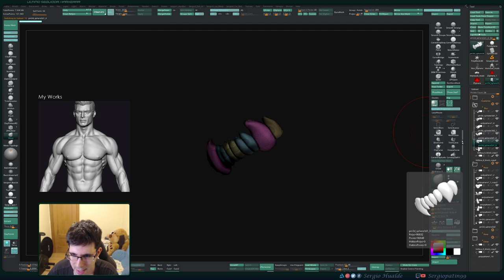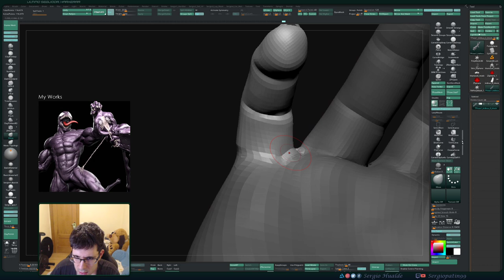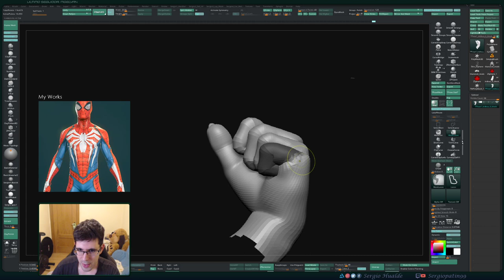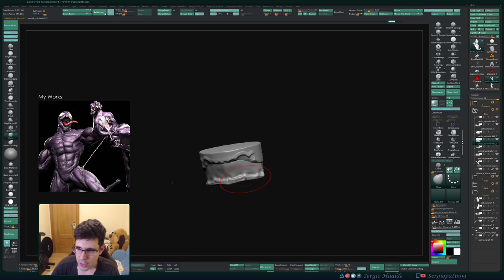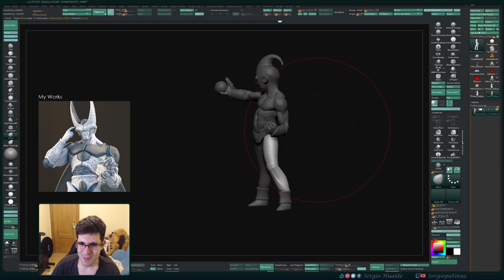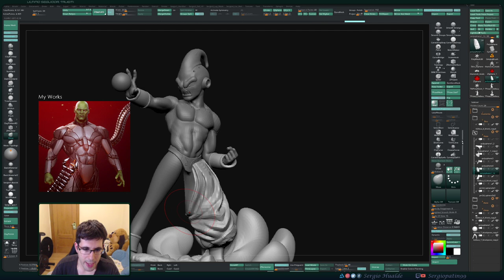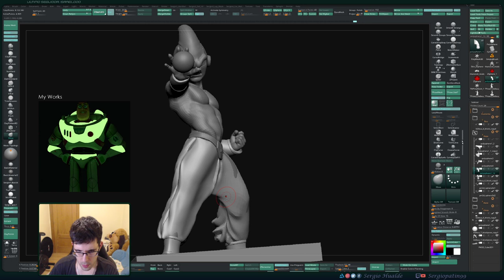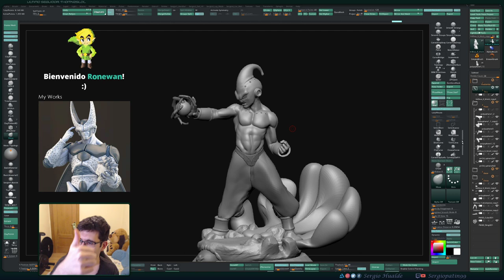Esculpiendo a KID BUU (Zbrush) - Stream (Parte 8) 18/02/2020 - Sergio Hualde